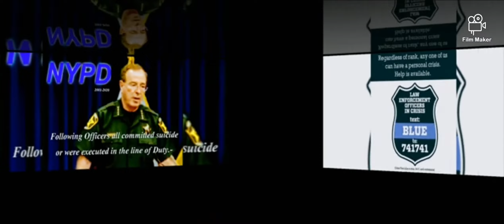7 Officers Who Committed Suicide or Shot in the Head (2020)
nypd